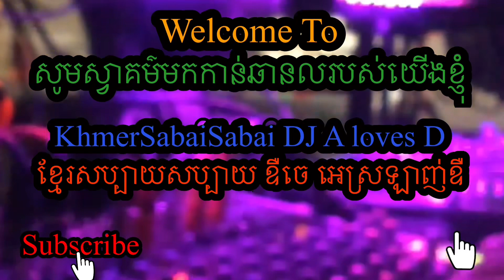LUY LUY|លុយៗទិញស្នេហា|BABY SHOWER Party for ARTY on 10-21 Part #2(End)